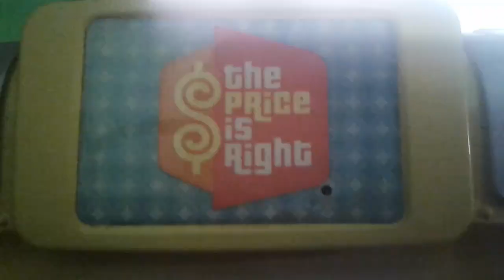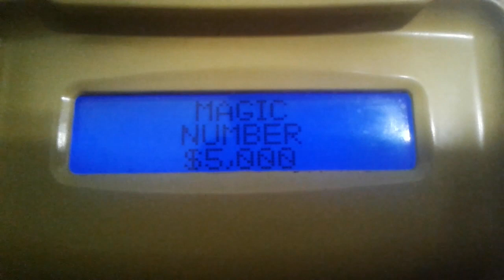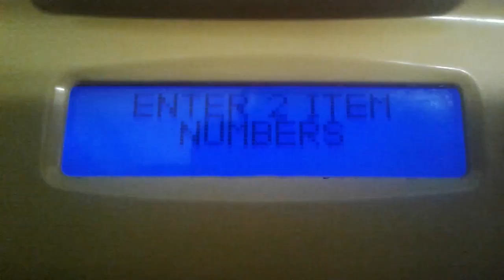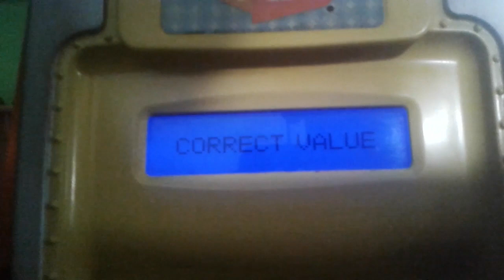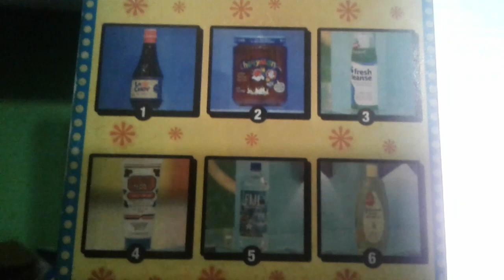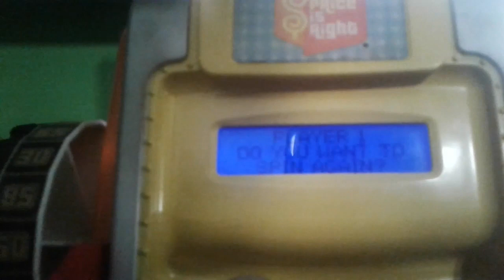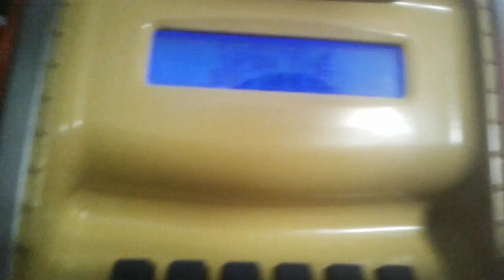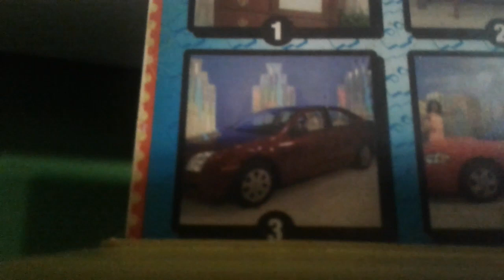The Price is Right Electronic Game Season 3 Episode 49